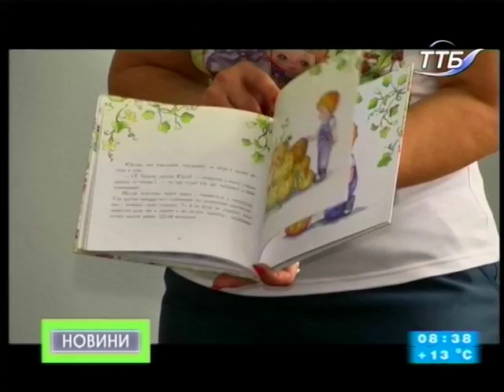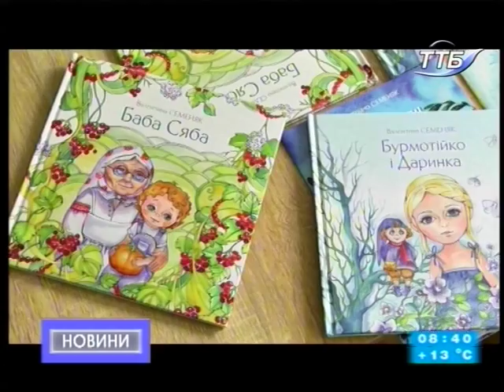18.09.2018. Новини. 8:30